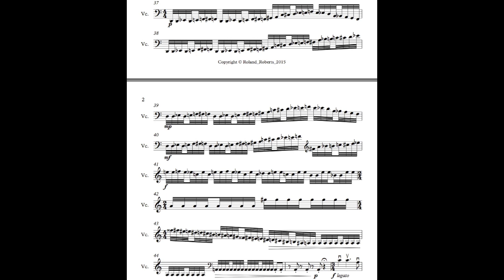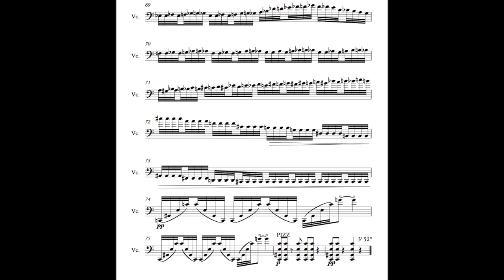ELEGY for THE CHILDREN of WAR - ROLAND ROBERTS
Performed by ROBERT IRVINE - CELLO
CELLO made by MELVIN GOLDSMITH
From the CD Songs & Lullabies: New Works for Solo Cello
As part of a UNICEF project 2016.